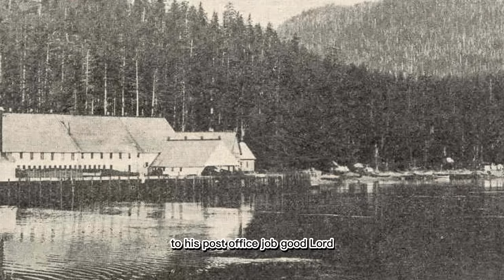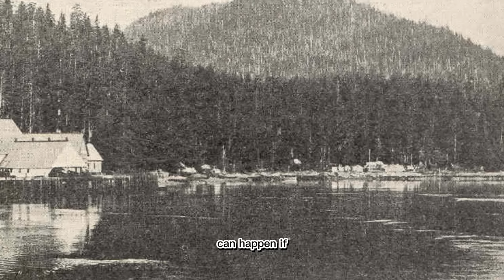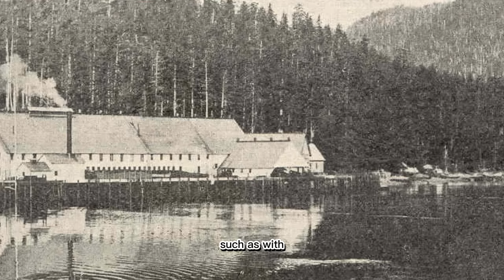TRUE HORROR: The Abandonment of Portlock Alaska | What Was Happening In The Woods?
Portlock Alaska is something that is fairly strange, see this wasnt some town that was abandoned centuries ago where the occasional story pops up about something strange from a single individual. No, Portlock had something happening with horrifying regularity that resulted in people going missing to the point that the town would collectively decide to leave and escape the terror of what was happening and this took place only in the 1950s so honestly, not that long ago. Something was tearing people apart, shrieking in the hills, and hunting in packs along with people meeting their ends in very bizarre ways. Lets discuss this event in todays episode!